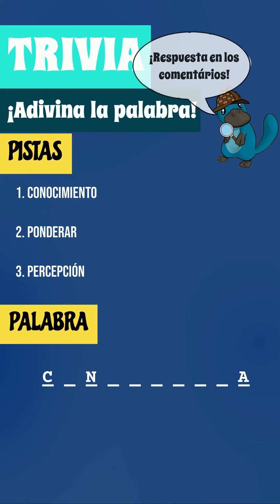🕹️ Juego de Trivia: Level 142